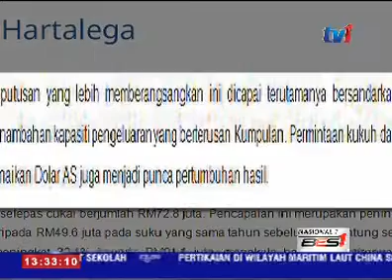HARTALEGA HOLDINGS CATAT KEUNTUNGAN SEBELUM CUKAI [17 FEB 2016]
Hartalega Holdings Bhd mencatatkan peningkatan keuntungan sebelum cukai  sebanyak 32.1 peratus menjadi 91.2 juta ringgit bagi suku ketiga berakhir 31 Disember 2015.

Dalam satu kenyataannya, syarikat pengeluar sarung tangan nitril itu berkata pendapatannya turut meningkat; sebanyak 39 peratus kepada 398 juta ringgit.